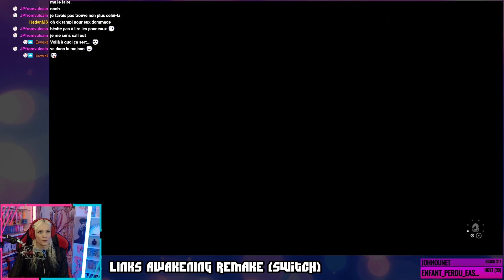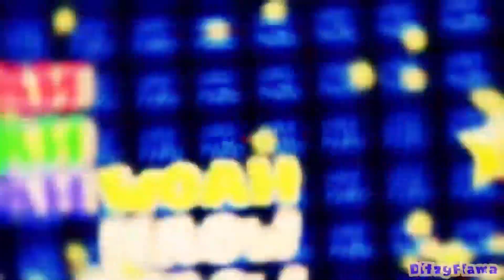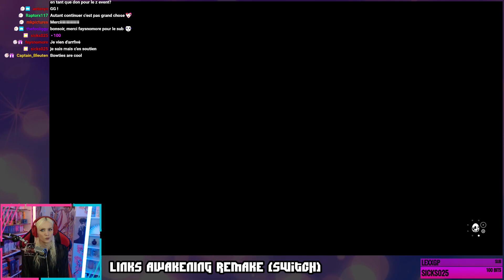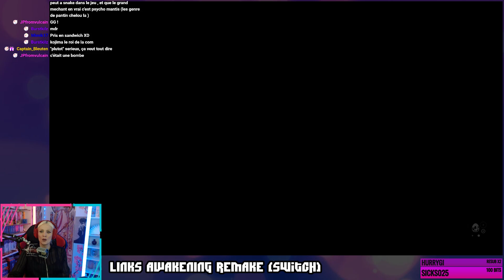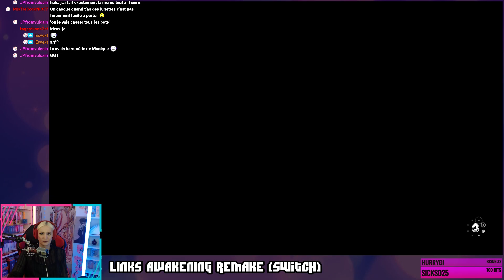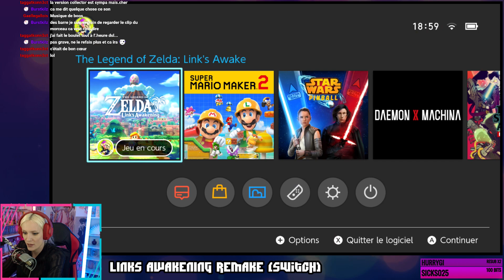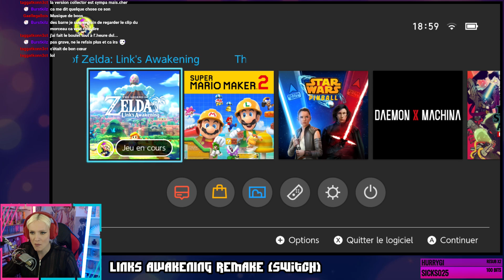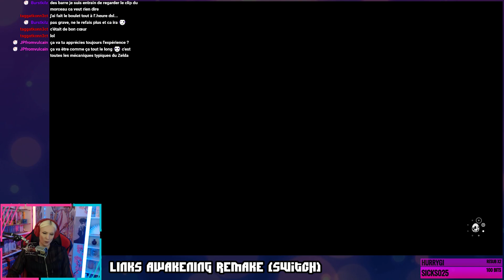[LINKS AWAKENING] 3h du vieux Zelda qui est ressorti en plus nouveau #02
Retrouvez tous les let's play en version intégrale sur ma chaîne Twitch !

CASQUE : G433
CLAVIER : Ducky Shine 7 Brown Switch
WEBCAM : C920 & C922
SOURIS : G502

Table de mixage : Yamaha MG10XU
Layout : OBS studio 23.2.1
Manette : Xone Elite